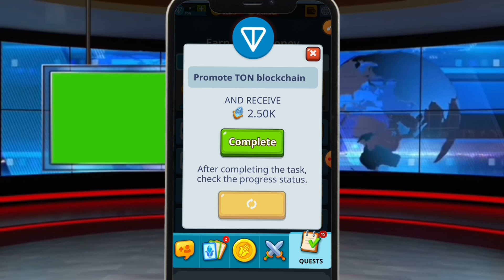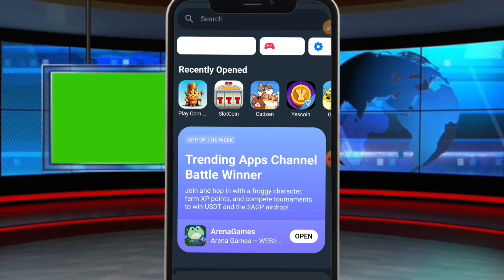Corn Battles airdrop play corn battles airdrop Corn Battles airdrop withdrawal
x premium